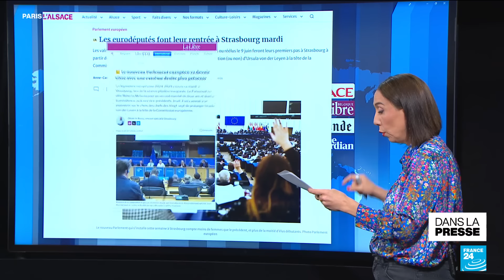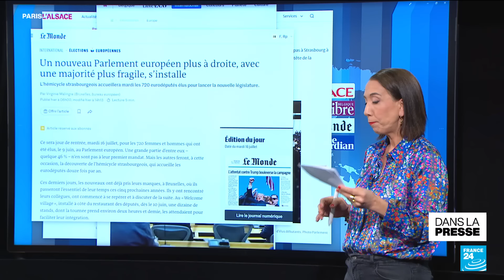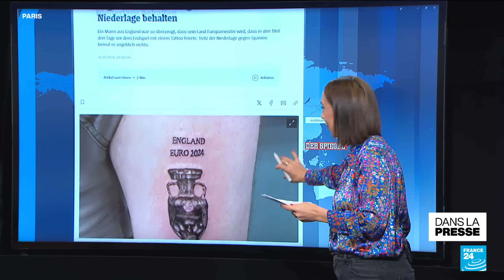J.D. Vance colistier de D. Trump : "Une mauvaise nouvelle pour l'Union européenne" • FRANCE 24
A la Une de la presse, ce mardi 16 juillet, la rentrée, aujourd’hui, à Strasbourg, des 720 eurodéputés élus début juin. Le boycott, par la Commission européenne, de la présidence hongroise de l’UE. Une mauvaise nouvelle pour Bruxelles venue des Etats-Unis. Et un supporter de foot anglais trop optimiste.